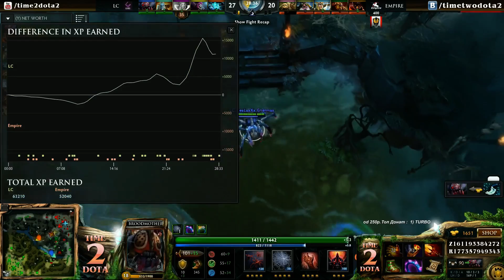Team Empire vs London C #2 (bo3) (Ru) | SLTV Season 12 EU (03.04.2015)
Team Empire vs London C | SLTV Season 12

Commentators: CaspeRRR & v1lat